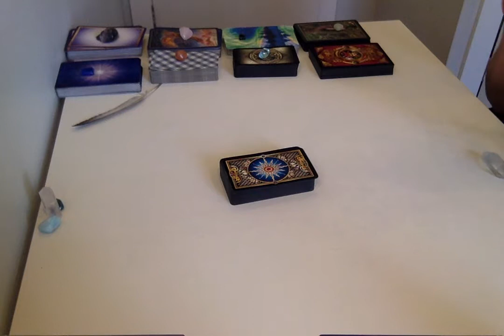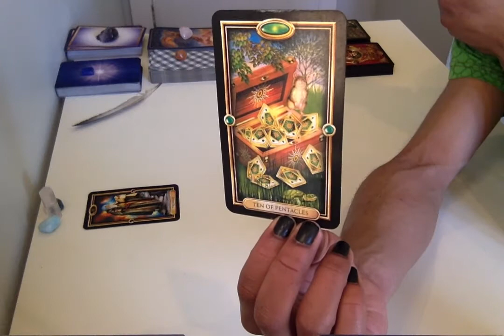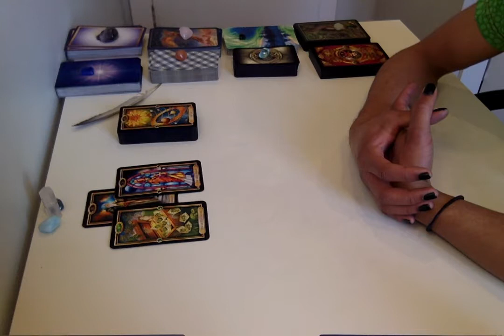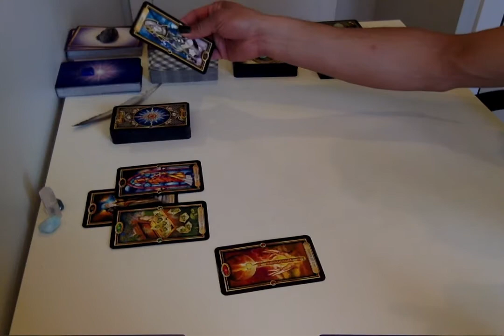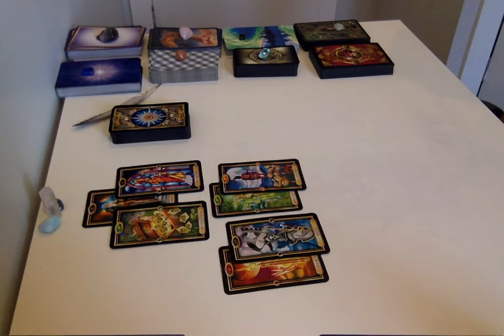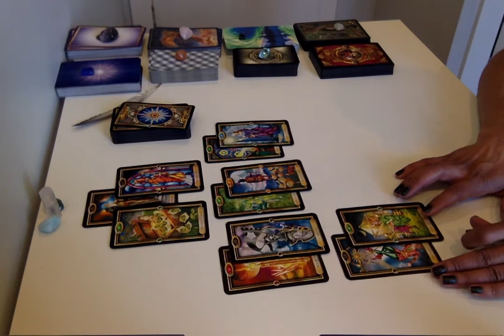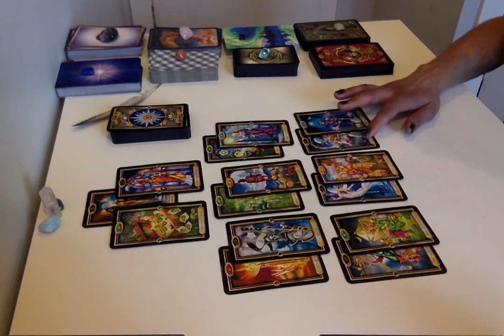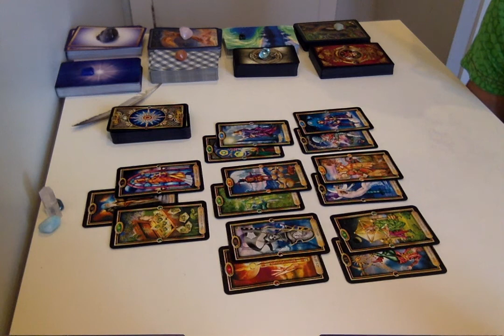Aries - Following Your Inner Guidance & Making It Happen - Mar. 16 - 31